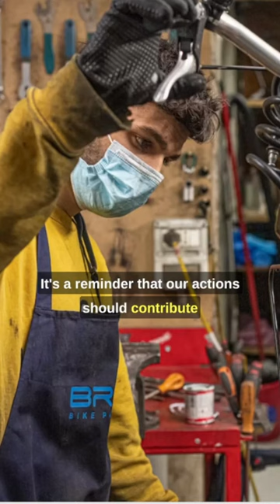Why Is Gambling Forbidden In Islam?